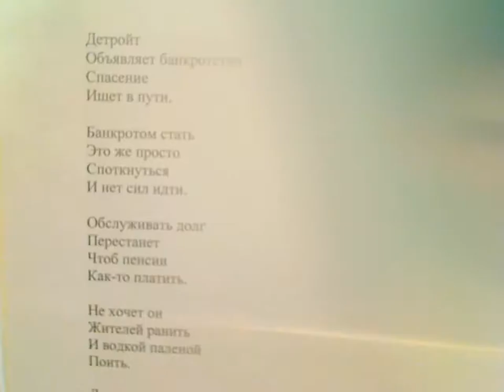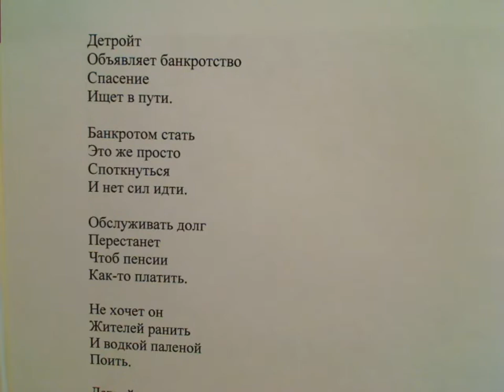"Об инновациях начнем мечтать, друзья, об инновациях" написал Саша Бутусов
Бизнес-план не зачат
Экономика заплачет.